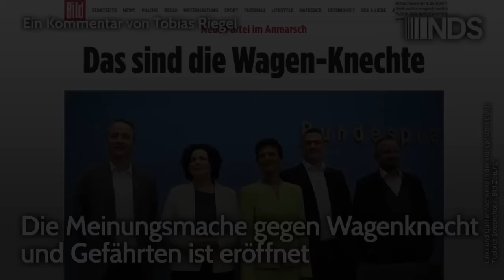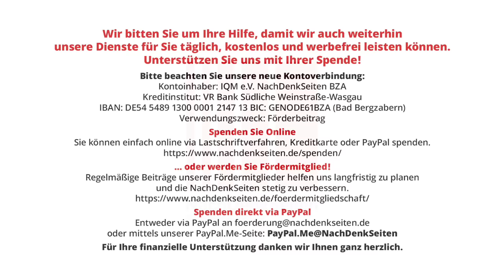Die Meinungsmache gegen Wagenknecht und Gefährten ist eröffnet | Tobias Riegel | NDS-Podcast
Die Meinungsmache gegen Wagenknecht und Gefährten ist eröffnet | Tobias Riegel | NachDenkSeiten-Podcast | 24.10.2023

Journalisten und andere politische Gegner einer neuen Partei mit Sahra Wagenknecht laufen sich bereits warm für die Stimmungsmache gegen die vielversprechende gesellschaftliche Stimme. Tenor einiger Medien und ihrer pseudolinken oder auch rechten Kronzeugen: Die LINKE ist wegen Wagenknecht kaputt und für die neue Partei gibt es doch gar keinen politischen Anlass – Motivation der Gründung ist demnach nicht die schlimme Regierungsarbeit der Ampelkoalition, sondern kann nur populistischer Geltungsdrang und Moskauhörigkeit sein. Von einer anderen Seite kommen Vorwürfe, die neue Partei richte sich alleine gegen die AfD und würde somit „die Opposition“ spalten. Ein Kommentar von Tobias Riegel.

Artikel veröffentlicht am: 24. Oktober 2023 um 9:48
Autor: Tobias Riegel
Sprecher: Tom Wellbrock
Titelbild: Screenshot / „Bild-Zeitung“